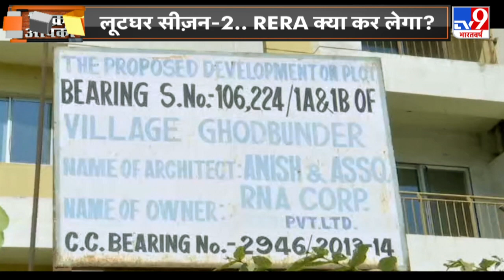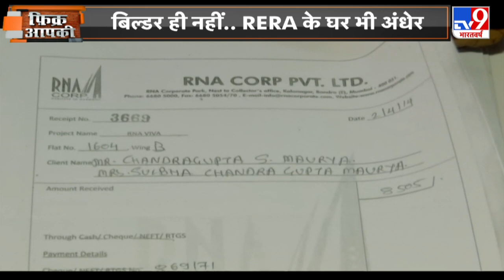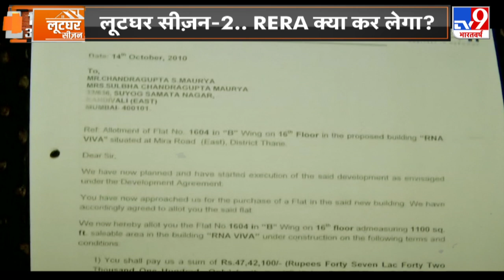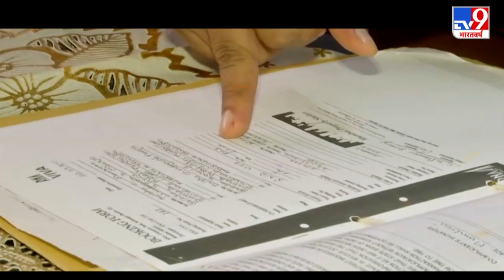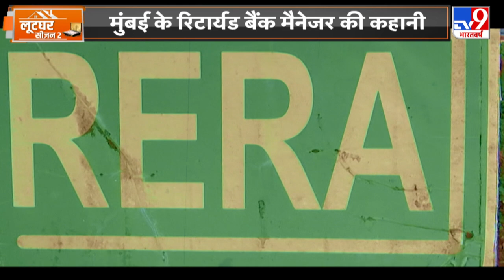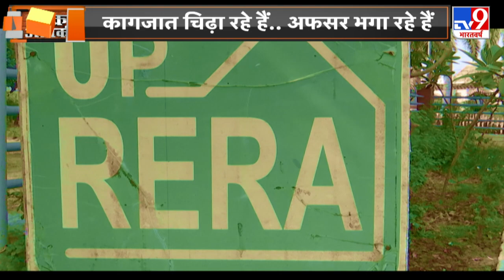बिल्डर ही नहीं.. RERA के घर भी अंधेर, मुंबई के रिटार्यड बैंक मैनेजर की कहानी | LootGhar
रेरा ने उत्तर प्रदेश में सुपरटेक बिल्डर्स की नकेल कस रखी है. इसे बाकी राज्यों की रेरा को एक नजीर की तरह देखना चाहिए और यूपी रेरा को भी अपने कदम आगे बढ़ाने चाहिए,.. लेकिन अब हम आपको दिखाते हैं एक नाकाम रेरा की कहानी.. जो मुंबई के बिल्डर से लगातार सेटलमेंट करता रहा.. और सैकड़ों होम बायर्स दर दर की ठोकर खाते रहे.. देखिए ये रिपोर्ट.